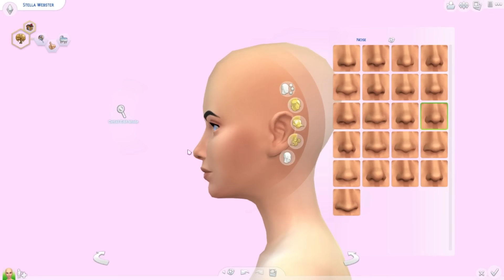The Sims 4 | Let's Create A Sim Together #31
**OPEN ME**
Origin ID: RealFantayzia

♥ SOCIAL MEDIA ♥